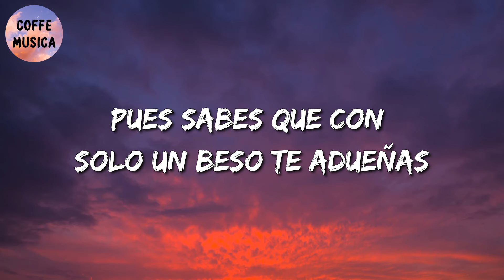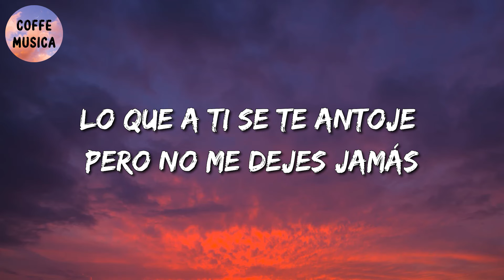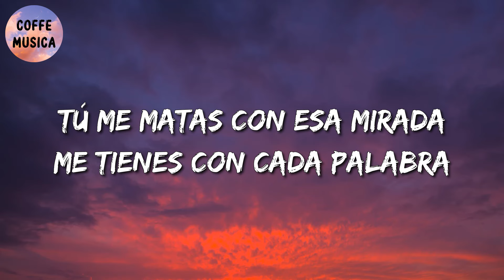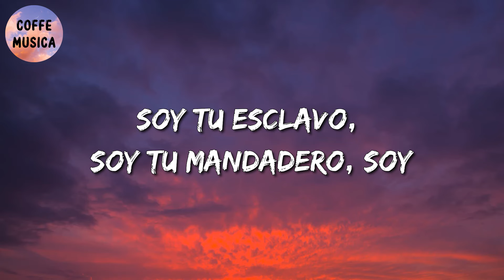🎵 Dueño De Ti - Marca Mp (Letra\Lyrics)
🎤 Dueño De Ti Letra:

Voy a bendecir tu nombre
Mi vida, voy a ser el hombre
Que grite a los cuatro vientos "te quiero"
Voy a regalarte rosas
Hermosas, voy a confesarte
Preciosa, que si tú me besas, yo pierdo
La razón
Tú me vuelves loco, loco, loco
Me tienes siempre a tu antojo
Pues sabes que con solo un beso te adueñas
De mí
Tú me matas con esa mirada
Me tienes con cada palabra
Me dices con cada segundo que paso
Junto a ti
Si antes era un Don Juan, ahora soy
Soy tu esclavo, soy tu mandadero, soy
Tu gato, soy tu pistolero, soy
Lo que a ti se te antoje pero no me dejes jamás
Soy el perro que sigue tus pasos, el
Mendigo que con tan solo un beso se
Convierte en mucho más que eso
Solo por ser el dueño de ti
Modelo que jamás te diga mentiras
Voy a regalarte un cofre
Pequeño donde yo he guardado
Mis sueños de tenerte a ti a cada día
Vida mia
De mí
Me dices en cada segundo que paso
Junto a ti
Solo por ser el dueño
De ti